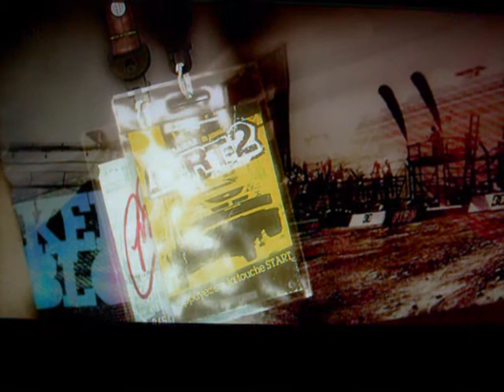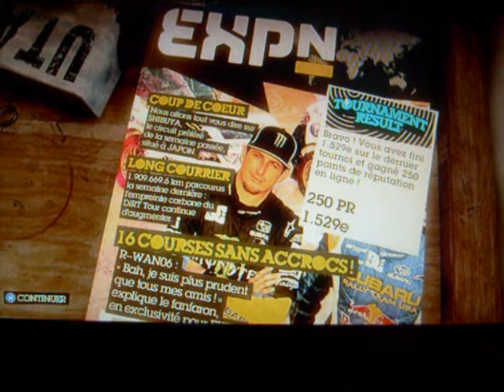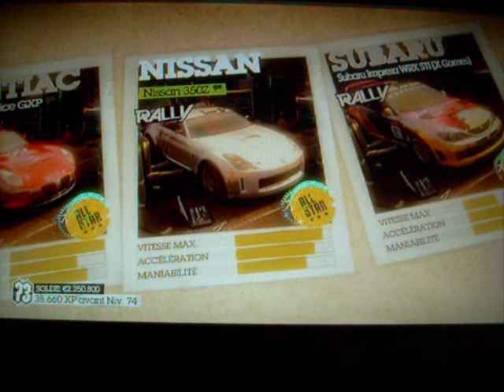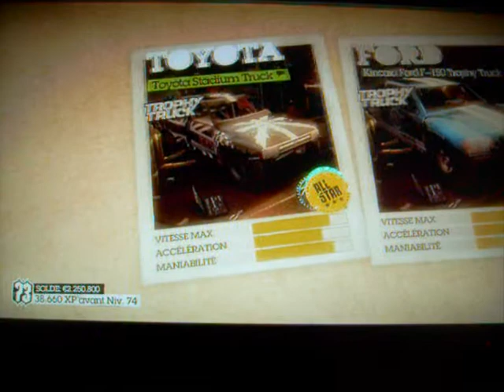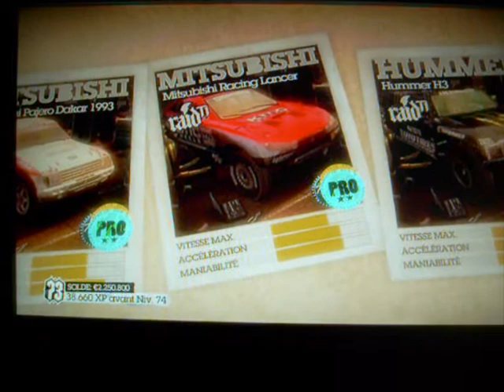Vidéo Spéciale 50 Abonnés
Cette Vidéo Partie 1 est réalisé sur le trés célèbre jeux Colin Mcrae Dirt 2

Ceci est la partie 1 la partie 2 sera envoyé se soir ou dans la Journée